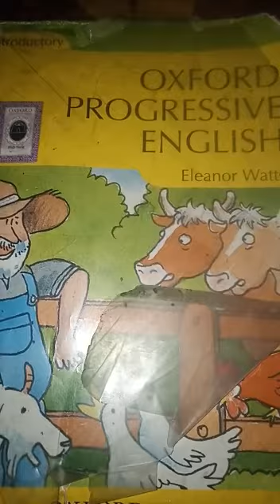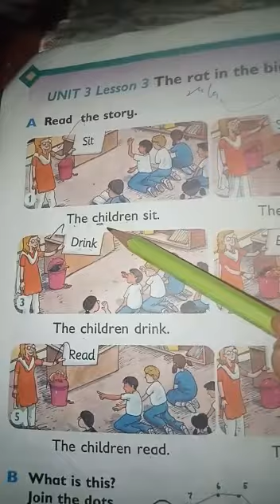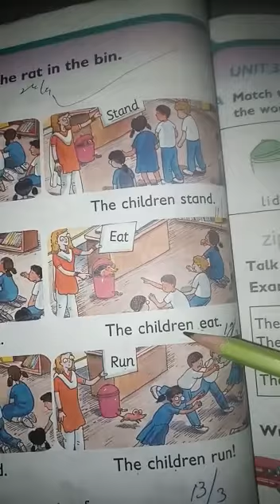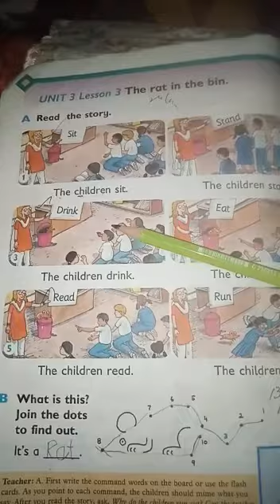progressive English pg# 18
Video from Asima 😍